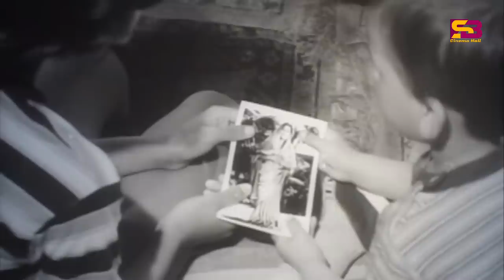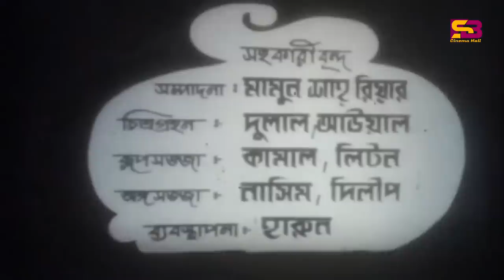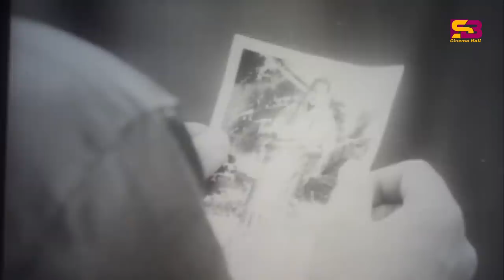Golmal (গোলমাল) Bangla Movie | Mahmud Koli | Anju Ghosh | Jumbo | Khalil | Ahmed Sharif | Dildar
Movie: Golmaal
Cast : Mahmud Koli, Anju Ghosh, Jumbo, Khalil Ullah Khan, Ahmed Sharif, Dildar
lyricist : Gazi Mazharul Anwar, M. A. Malek, Moniruzzaman Monir
Screenplay and direction: Malek Afsary
Production Performance: Aziz Films  Pvt Ltd.
Image taking: Kazi Bashir
Language: Bangla
Label: @SBCinemaHall